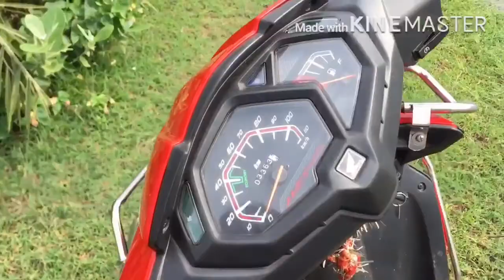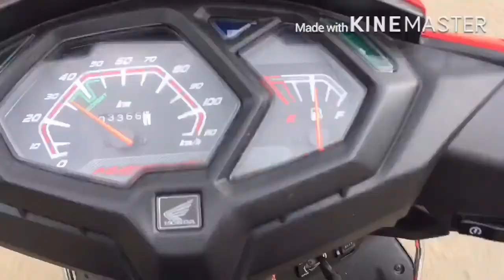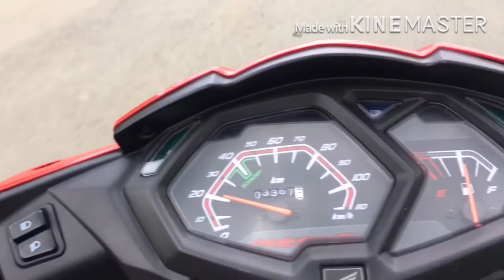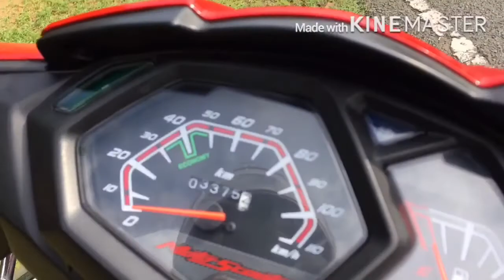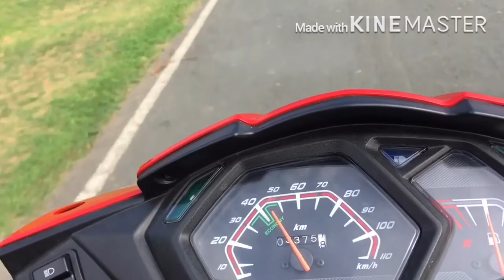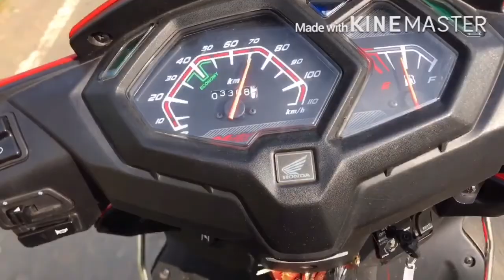Chaibasa to Khairpal || Motovlog|| Ft. Honda Dio BS4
Hello Ladies and Gentlemen..Welcome to channel on YouTube “Road Beast”

Ye video chaibasa to khairpaal Jane ke Karam mein tha..is video mein Honda Dio BS4 Ke Mailage Test and Speed Test ke baare tha..Sath hi sath Nature Aur khubsurat Gaon ka Najare Lete hue Gaye the..

According to Census 2011 information the location code or village code of Khairpal village is 378524. Khairpal village is located in Majhgaon Tehsil of Pashchimi Singhbhum district in Jharkhand, India. It is situated 60km away from district headquarter Majhgaon. Majhgaon is the sub-district headquarter of Khairpal village. As per 2009 stats, Asanpat is the gram panchayat of Khairpal village.

The total geographical area of village is 330 hectares. Khairpal has a total population of 1,242 peoples. There are about 259 houses in Khairpal village. Majhgaon is nearest town to Khairpal.